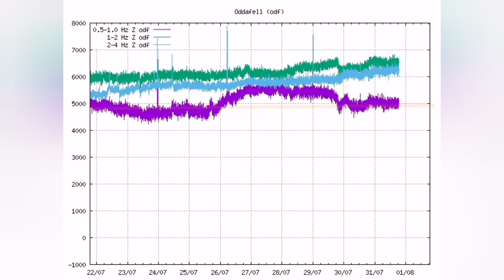Lava Will Cover Road Soon In Iceland Litli-Hrútur Fagradalsfjall Meradalir Volcano Eruption Site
Base maps courtesy of Benjamin Hennig, Geovis Lab, University of Iceland.